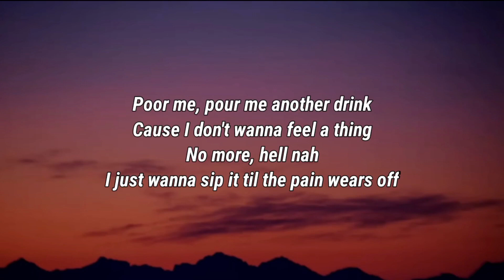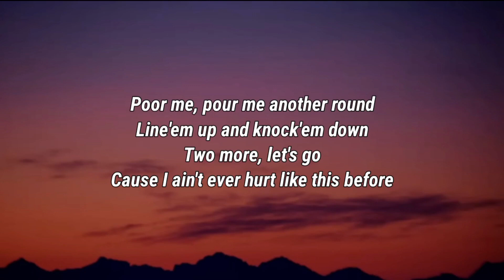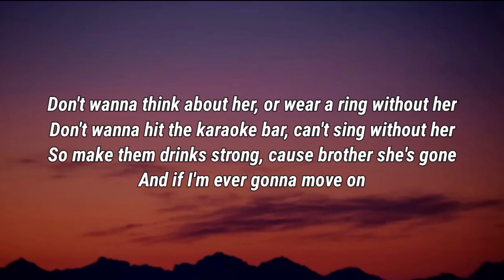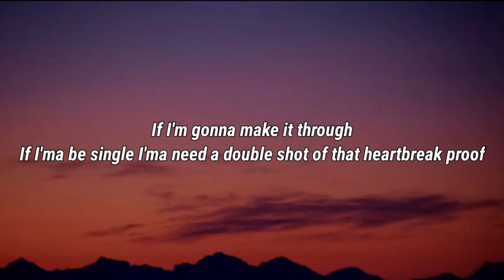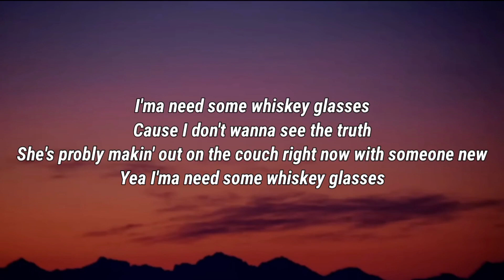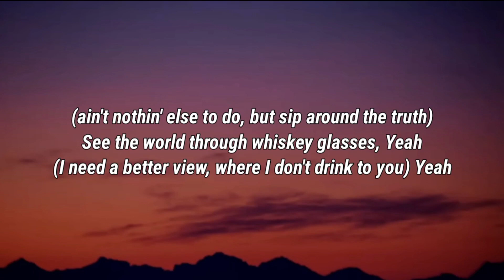Morgan Wallen - Whiskey Glasses (Lyrics)